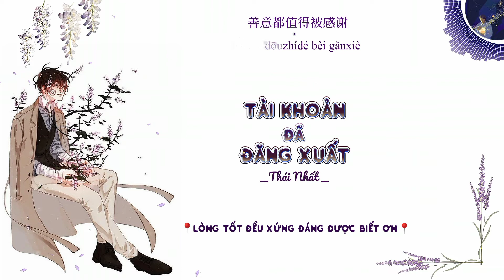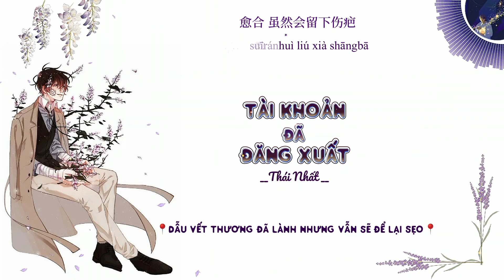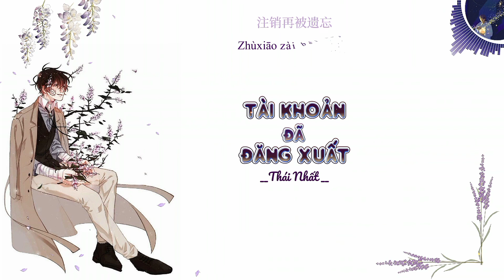[Vietsub+Pinyin] Tài Khoản Đã Đăng Xuất - Thái Nhất || 账号已注销 - 太一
[Vietsub] Tài Khoản Đã Đăng Xuất - Thái Nhất || 账号已注销 - 太一

Pinyin:
  Xíguàn rè fěng lěng cháo
  rénshēng yǒu nàme zāo
  jíbiàn hěnduō wúgào
  lǎndé bèi rén zhīdào
  duō xiǎng néng bǎ zhè bēishāng zhùxiāo
  kěyǐ bèi zhège shìjiè yǒngbào
  líkāi zuì hào huán shì chènzǎo
  fǎnzhèng méishénme shì zhòngyào
  ai
  ai
  ai
  ai
  ai
  ai
  xiànzài hé guòqù gàobié
  ránhòu tóng gūdú tuǒxié
  jìrán huì'àn bù miè
  méi bìyào qù héjiě
  duō xiǎng ài zhè yīshēng de yīqiè
  ài měi gè báitiān huò shì hēiyè
  shànyì dōu zhídé bèi gǎnxiè
  chóngxīn zài kāishǐ xīn jìjié
  ai
  ai
  ai
  ai
  ai
  ai
  ai
  ai
  ai
  ài
  ài
  ài
  fàngxià zuì nánguò ràng rén hàipà
  yùhé suīrán huì liú xià shāngbā
  dāng yuǎn qù bù shě luòdì
  ràng tā kāi chū huā
  bié zàiyì xià yí zhàn qù nǎ
  táobì yīnwèi juéwàng
  líkāi yīnwèi shīwàng
  dāng wǒ fàngxià guòwǎng
  zhùxiāo zài bèi yíwàng

Lyrics:
  习惯热讽冷嘲
  人生有那么糟
  即便很多诬告
  懒得被人知道
  多想能把这悲伤注销
  可以被这个世界拥抱
  离开最好还是趁早
  反正没什么是重要
  ai
  ai
  ai
  ai
  ai
  ai
  现在和过去告别
  然后同孤独妥协
  既然晦暗不灭
  没必要去和解
  多想爱这一生的一切
  爱每个白天或是黑夜
  善意都值得被感谢
  重新再开始新季节
  ai
  ai
  ai
  ai
  ai
  ai
  ai
  ai
  ai
  爱
  爱
  爱
  放下 最难过让人害怕
  愈合 虽然会留下伤疤
  当远去不舍落地
  让它开出花
  别在意下一站去哪
  逃避因为绝望
  离开因为失望
  当我放下过往
  注销再被遗忘